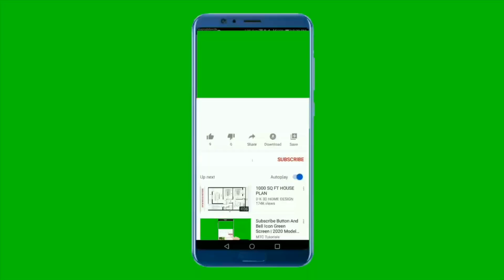Cheapest| beautiful| Land for sale| Land below market Price| real estate| hamrobazar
Hi i am bhuban thapa  welcome to our facebook page  Real Estate Nepal : bhuban thapa  |   Ghar jagga karobar  BUY SELL RENT LEASE your Property all over Nepal  900+ Videos available now ,
Please like follow our facebook page to view Daily uploaded property on sale videos Click link Facebook

2.5 lakh katha| 30 feet Road| sasto | land for sale | hamrobazar | धेरै सस्तो घडेरी र जग्गा बिक्रीमा